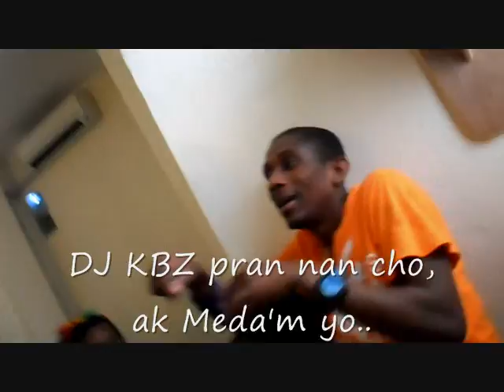Fantom " Asefi The Movie " Interview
Interview ak Aktè yo Film " Asefi " Tripotay ap fè nou wè on ti pati nan Film nan..
Ou ta renmen fè Behind the scene pou Video paw la, tcheke Tripotay